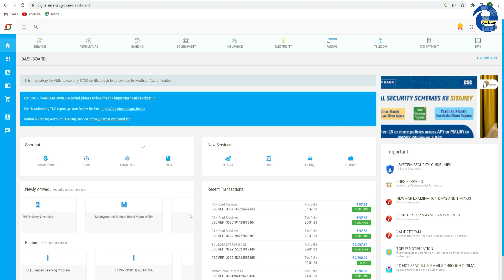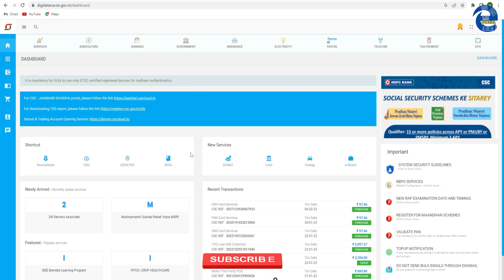CSC new service launch || VLE Commission Rs 80/- per registration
Hello Dosto,

CSC ke taraf se ek naya service lauch hua hai jisse aap agar VLE hai to aapko achha khasha earning karne ka maauka milega.
CSC se gem portal me buyers ko kaise registration kre. Gem portal me seller ko kaise registraaion kare. Gem portal me bid kaise kare.
Sarkar ko apna saaman kaise beche.